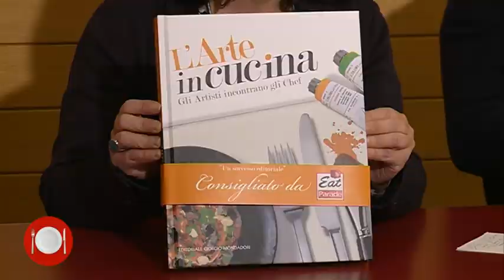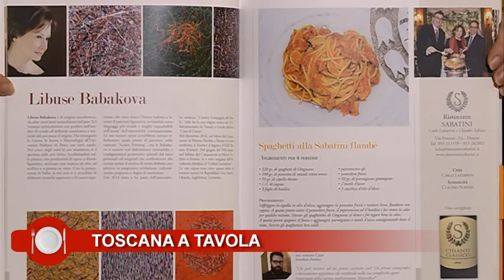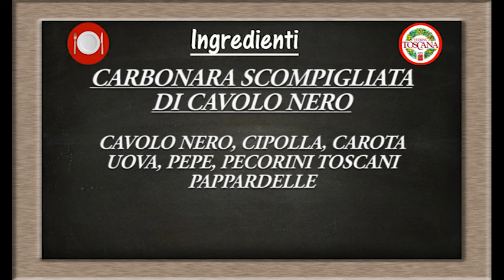TOSCANA A TAVOLA 493 Ristorante Lo Scompiglio - Vorno - Lu